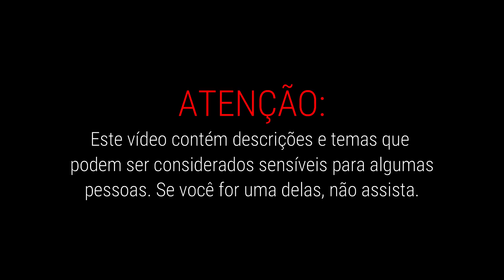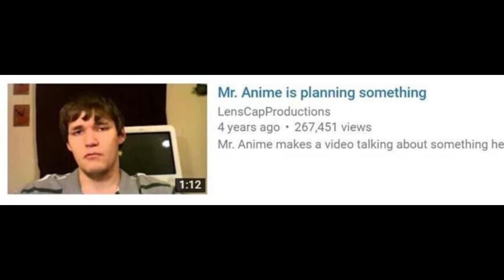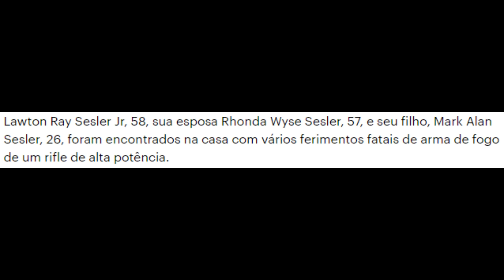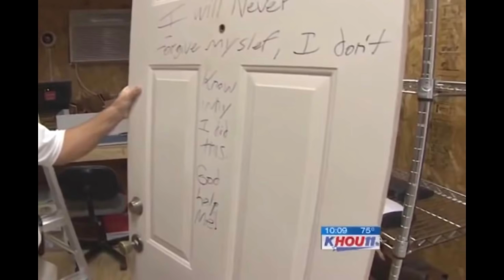MR ANIME: O youtuber que virou um assassino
ARTISTA DO CANAL: twitter @xcannedpeache
INTRO FEITA POR: @aminadosmotions